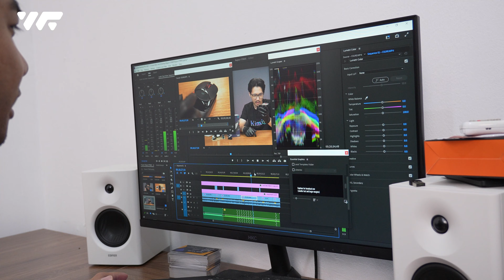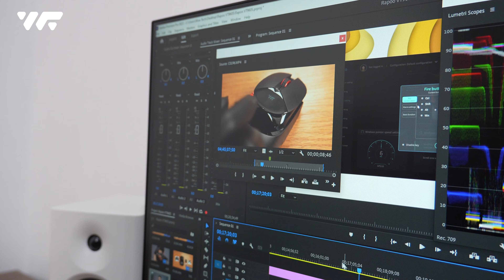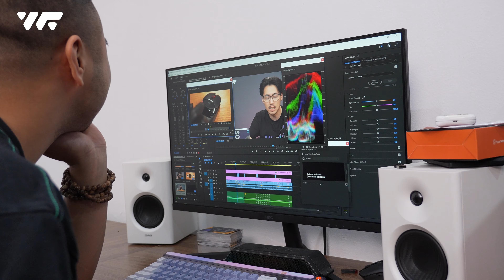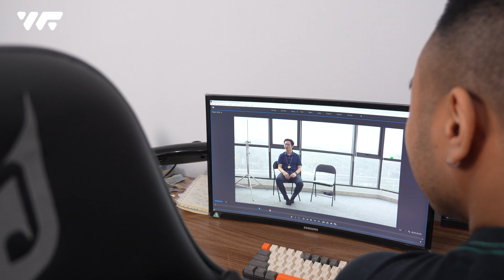SETUP PC VỚI 5 MÀN HÌNH - Tưởng DỄ mà KHÓ! Nhưng Kết Quả CỰC BẤT NGỜ!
Thế là lại một video nữa lên sóng. Trong tập này trên Wise Tech, mời anh em gặp lại ông bạn Hiếu cực báo của chúng tôi, để xem lần này chuyện gì lại xảy ra? Vâng, đó là ông Hiếu cần 5 chiếc màn hình anh em ạ! Vâng! LÀ 5 MÀN HÌNH mới đủ để dựng video :( báo quá là báo!
Nhưng không sao! Tôi lo được anh em ạ!
Thế nhưng... Làm thế nào để setup pc với 5 màn hình được thì lại là một câu chuyện vô cùng khoai lang! Vậy chỉ còn một cách duy nhất! Đó là triệu hồi một chuyên gia vô cùng đặc biệt đến từ HyperWork với những chiếc tay arm Human Motion. Vậy những chiếc giá đỡ màn hình HumanMotion này sẽ được lắp đặt thế nào? Có những loại tay đỡ màn hình nào? Mời anh em theo dõi video hôm nay nhé!

📪 Số 37 ngõ 2, đường Ngô Gia Khảm, Ngọc Lâm, Long Biên, Hà Nội
© Bản quyền thuộc về Công ty TNHH Wise and Free
© Copyright by Wise and Free Co., Ltd ☞ Do not Reup